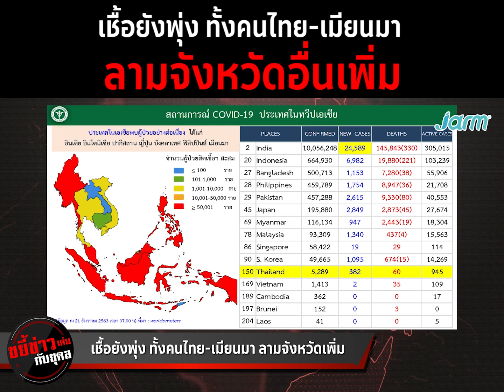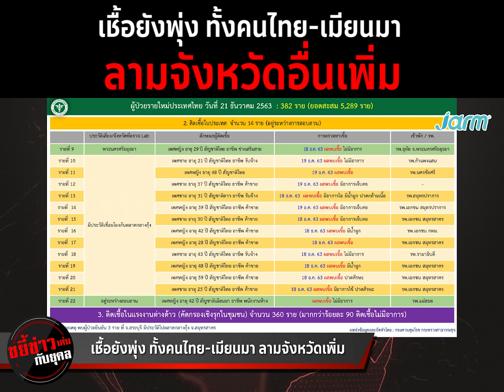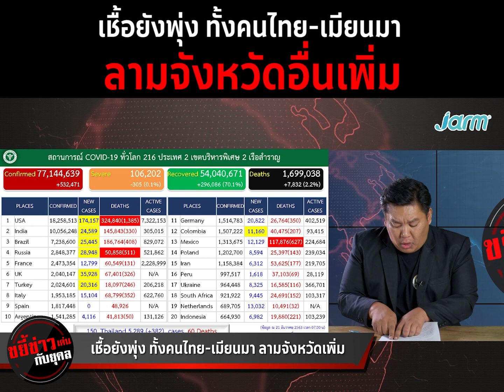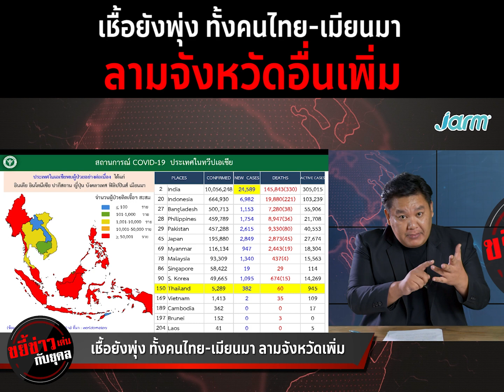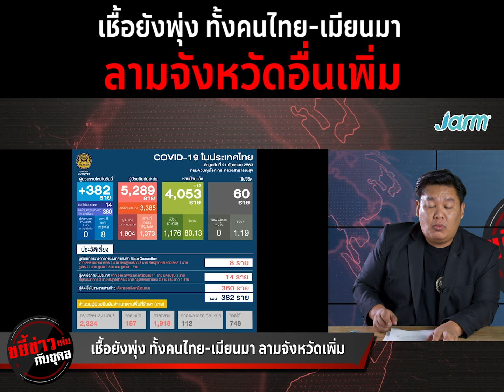เชื้อยังพุ่ง ทั้งคนไทย-เมียนมา ลามจังหวัดเพิ่ม